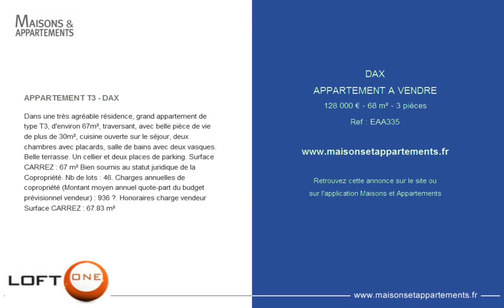DAX - APPARTEMENT A VENDRE - 128 000 € - 68 m² - 3 pièces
Référence : EAA335

APPARTEMENT T3 - DAX
Dans une très agréable résidence, grand appartement de type T3, d'environ 67m², traversant, avec belle pièce de vie de plus de 30m², cuisine ouverte sur le séjour, deux chambres avec placards, salle de bains avec deux vasques. Belle terrasse. Un cellier et deux places de parking. Surface CARREZ : 67 m² Bien soumis au statut juridique de la Copropriété. Nb de lots : 46. Charges annuelles de copropriété (Montant moyen annuel quote-part du budget prévisionnel vendeur) : 936 €. Honoraires charge vendeur Surface CARREZ : 67.83 m²

Cette annonce vous est proposée par l'agence LOFT ONE 64